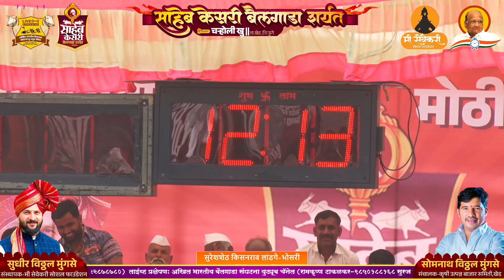साहेब केसरी २०२३ चौथा दिवस सुरेशशेठ किसनराव लांडगे (भोसरी) १२.१३ मिली